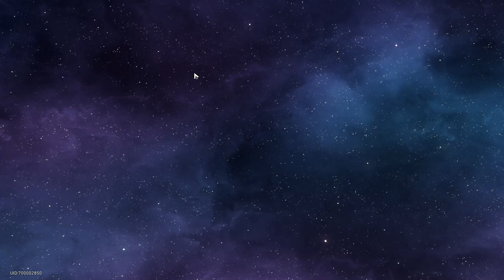سایه ی آخرالزمانی (قسمت دوم) [Apocalyptic Shadow]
امیدوارم از دیدن این ویدیو لذت برده باشی! D:     لایک و ساب فراموش نشه! ❤️

👉 TIMESTAMPS
00:00 اینترو
00:16 هلف اول
08:14 هلف دوم
14:30 بیلد کاراکترها
16:36 اوترو